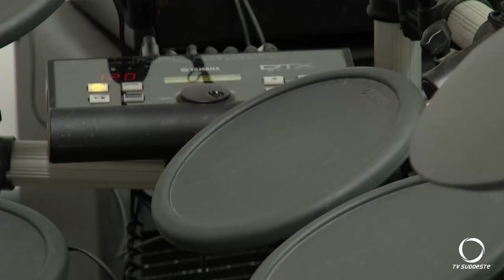Instituto Cultural de São Lourenço do Oeste oferta mais de 20 oficinas gratuitas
Cultura: Oficinas gratuitas ofertadas pelo Instituto Cultural de São Lourenço do Oeste tem 800 alunos de 4 a 80 anos de idade. As turmas estão lotadas, mas a equipe do Instituto realiza inscrições todos os dias para a lista de espera.